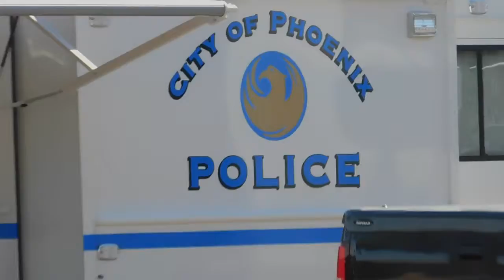Police on scene of a muder pt2